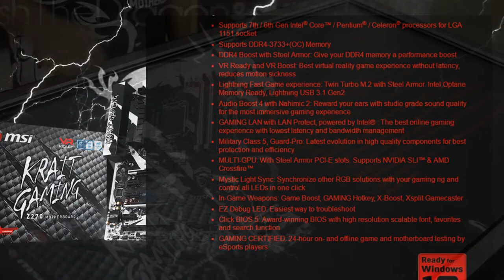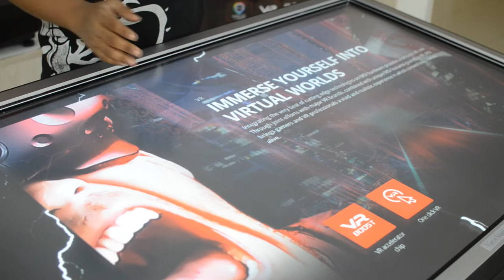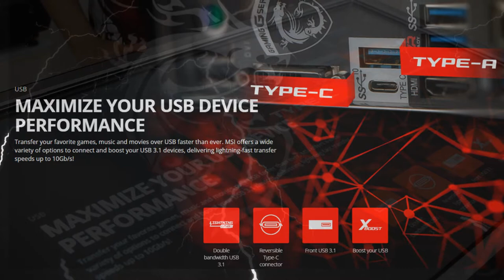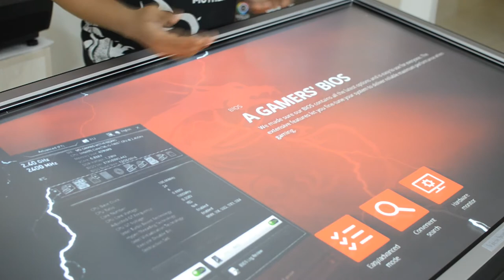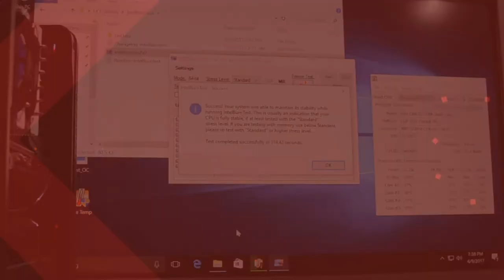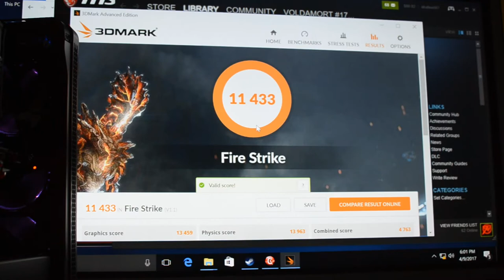MSI Z270 Krait Gaming Review - By RVGaming (Bangla)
| Review Language - Bengali |

It's time for another black & white themed motherboard review - however, this time its from performance series !

Presenting Z270 Krait Gaming by MSI with the highlights of it's features, aesthetics and ofcourse - performance.

Want to buy? You can go and check